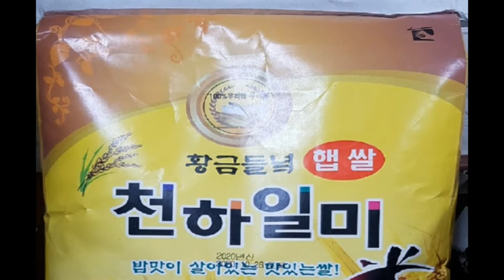22년 햅쌀10kg 36,000원(무료배송) 햇통녹두 1kg 20,000원 햇깐녹두 1kg 24,500원 (칠만원이상 무료배송) 문의전화: 문자 전화주세요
22년산 햅쌀,통녹두,깐녹두 나왔습니다
충남 당진에서 농사한 맛있는 녹두 입니다
햅쌀품종은 진옥(서산),고시히카리 2종류 입니다

22년산 (진옥)햅쌀10kg= 36,000원(무료배송~)
22년산(고시히카리) 4kg= 18,500원
22년햇통녹두 1kg= 20,000원
22년햇깐녹두 1kg= 24,500원
* 택배: 롯데택배 입니다~(칠만원이상 무료배송~) 이하 택배3,000원 입니다
찰기가 좋은 햇진옥벼 입니다~~